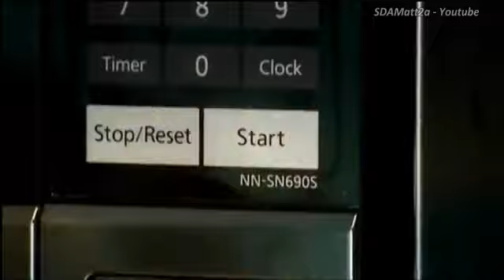Godzina Osiągnięć Człowieka 31 marca 20:30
Weź udział w świętowaniu osiągnięć ludzkiego gatunku. Człowiek osiągnął bardzo dużo i powinien z swojej wynalazczości korzystać a nie wzbraniać się w imię akcji która jak wiemy nic nie da oprócz satysfakcji "zawodowych ekologów" którzy chcieli byśmy żyli tak jak w Korei Północnej